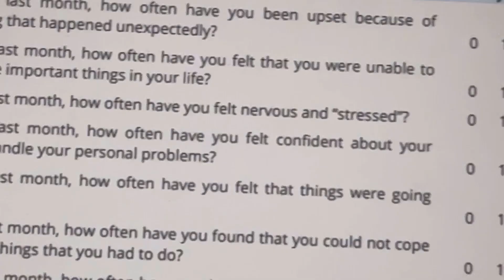Slice of Life: Uni Student Life, Study Vlog, internship!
Hope you guys enjoy this vlog and do look forward for a new vlog ✨
Byeee👋

BGM 🎧